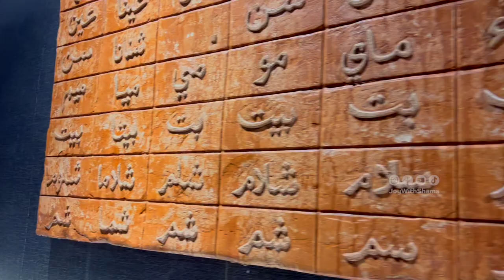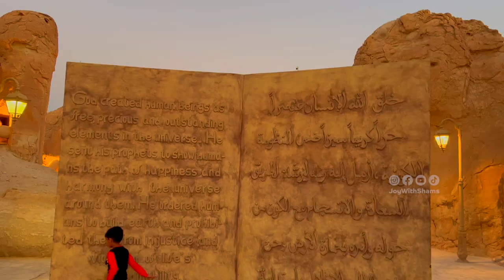എന്റെ മനസ്സിലെ സൗദി അറേബ്യ ഇങ്ങനെയല്ല | Al Qarah Mountain Al Hasa | Joy With Shams | Visit Saudi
From the breathtaking summit of Al Qarah Mountain, Arabic translations of the surrounding region’s place names bring new meaning. Al Ahsa, the name of the governorate, means ‘murmuring streams’ and Hofuf, the name of the main city, translates as ‘whistling wind’. Visitors who scale this limestone mesa will be able to hear the latter while witnessing the lush green impact of the former.

However, the reward for reaching the top is not only a sultry gust but also a stupendous view of the world’s largest oasis, a source of life that has proven integral to the growth of Al Ahsa through the ages.

Saudi Travel Vlog, Al Qarah Mountain Travel Vlog, Al Qarah Mountain Saudi Arabia, Al Qarah Mountain Al Hasa, Malayalam Travel Vlog, Beautiful Travel Vlog, Places to See Malayalam Vlog. Visit Saudi, Visit Saudi Arabia, Saudi Tourism. Saudi Road Trip, Al Hasa Mountain